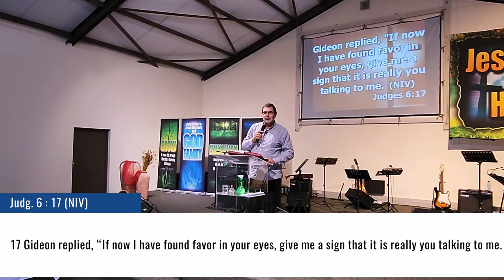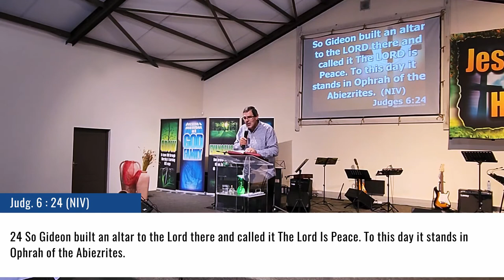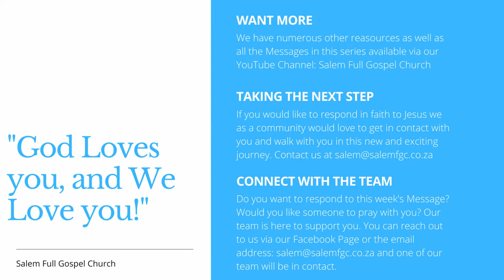Visitation: Part 4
Live sermon preached by Pastor Paul van der Merwe on 1 May 2022 at Salem Full Gospel Church.